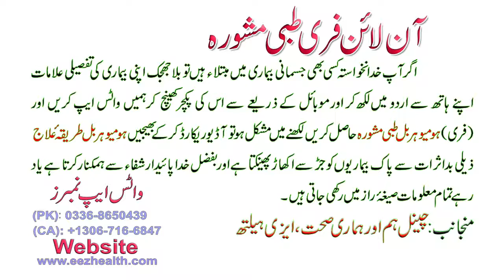ka Kaise Ghar par Desi jadi butiyon se ilaj karen